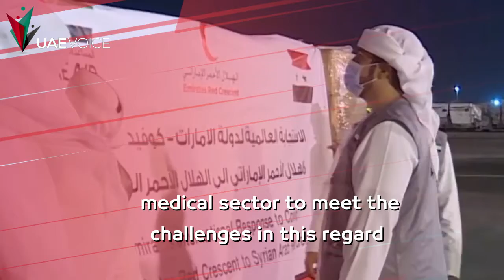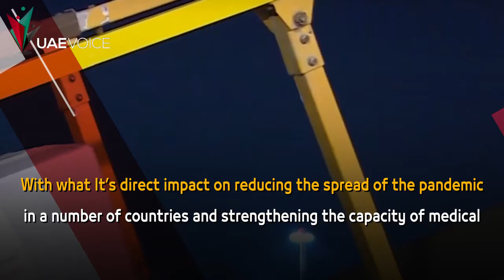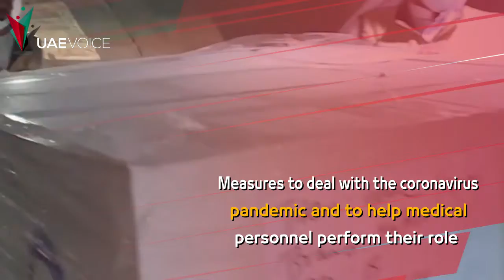Al-Hilal ground aid convoy arrives in Damascus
Ground aid convoy arrived carrying 22 tons of medicines and medical supplies
Under the guidance of His Highness Sheikh Hamdan bin Zayed Al Nahyan
Thousands of health-care workers in Syria benefit from this assistance